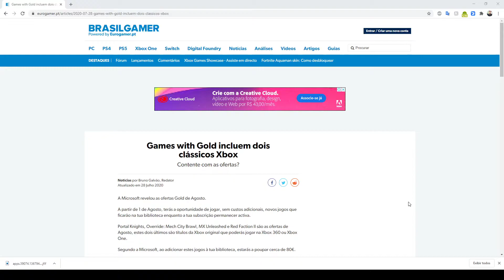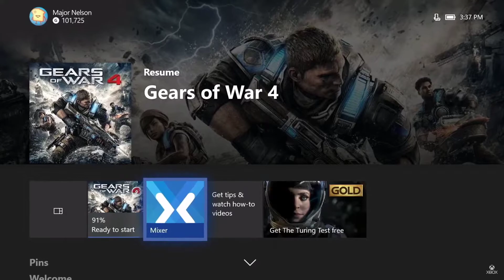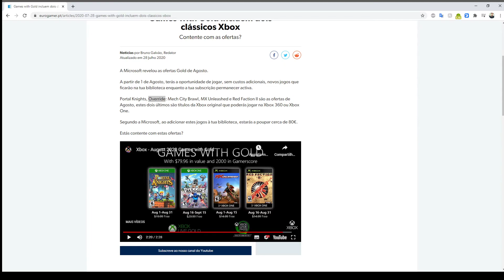GAMES WITH GOLD DE AGOSTO ANUNCIADOS